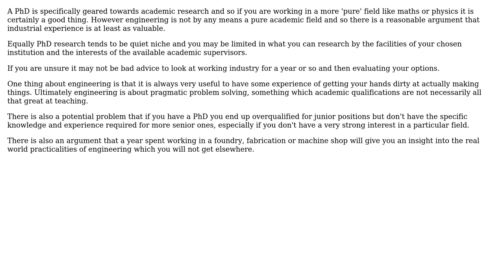Engineering: Young engineer wanting to work in the industry: is PhD worth it?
With thanks & praise to God, and with thanks to the many people who have made this project possible! | Content (except music & images) licensed under CC BY-SA | Music | Images & others | With thanks to user ebosi user Chris Johns and the Stack Exchange Network Trademarks are property of their respective owners. You are responsible for your own actions.